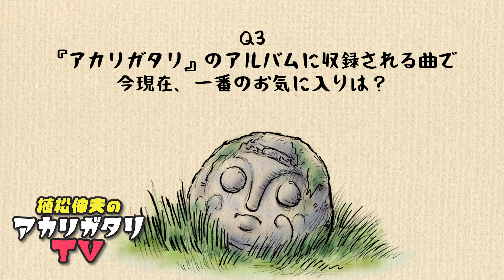【植松伸夫】アカリガタリTV 第五回 / 植松伸夫に一問一答！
『植松伸夫のアカリガタリTV: 第四回』
出演：植松伸夫

2024年3月23日(土)12時からスタートした植松伸夫初のクラウドファンディング企画を記念し、開催期間中限定で放送される特別番組！(毎週金曜日20:00更新予定)

植松伸夫『アカリガタリ』クラウドファンディングのページはこちら！

ページのお気に入り♡ボタンを押すと、開始時や追加リターンのご案内などをいち早くゲットできますので、是非お気に入りにご登録ください

▼アカリガタリってどんなの？と思ったそこのアナタ！
2024年3月23日(土)より各音楽配信サイトで『アカリガタリ Digital Edition』が順次配信スタート予定です！
尚、クラファン企画内の『アカリガタリ』LPレコードには、このDigital Editionにも収録されていない曲が複数収録されますので、是非そちらもチェックしてみてください

植松伸夫
作曲家 / 株式会社ドッグイヤー・レコーズ代表 / 有限会社スマイルプリーズ代表

これまでに全世界で1億本以上を売り上げた、ロールプレイングゲームの金字塔
「ファイナルファンタジー」シリーズをはじめ数多くのゲーム音楽を手掛ける。

その功績はゲーム音楽に留まらず、フェイ・ウォンに楽曲提供をした「ファイナルファンタジー VIII」のテーマ曲「Eyes On Me」は1999年度 第14回日本ゴールドディスク大賞においてゲーム音楽としては初の快挙となる「ソング・オブ・ザ・イヤー（洋楽部門）」を受賞。今や女性シンガーとして絶大な人気を誇る アンジェラ・アキにもシングル曲「Kiss Me Goodbye」を提供している。

海外での評判も高まりを見せており、2001年5月アメリカ「Time」誌の"Time 100: The Next Wave - Music"にて音楽における「革新者」の一人として紹介され、2007年7月には「Newsweek」誌にて"世界が尊敬する日本人100人"の一人に選出される。2013年には、イギリスのクラシック専門放送局"Classic FM"がリスナーの投票により行うランキング「Hall of Fame(栄誉の殿堂)」において「ファイナルファンタジー」のサウンドトラックで第３位を獲得した。
自身のロックバンド"EARTHBOUND PAPAS"での活動の後、近年では「植松伸夫 conTIKI SHOW(コンチキショー)」として、自身のソロ演奏やバンドでの演奏に加え、朗読とバンドによる「アカリガタリ」などを披露し、フランス、ベルギー、ノルウェーなどワールドツアーも行っている。